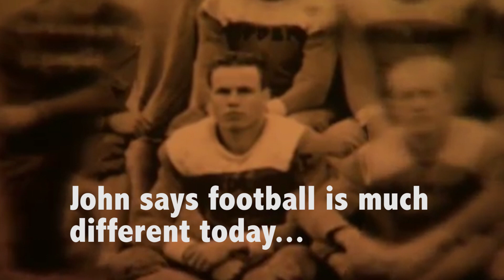Happy 100th, John Henderson!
John Henderson is UT's oldest living former football player. This December, he celebrates his 100th birthday—and his 73rd wedding anniversary with his wife, Charlotte. The Hendersons were also the first couple to move into Longhorn Village, the Texas Exes' retirement community.